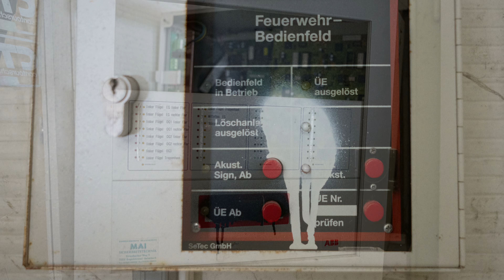Alte Lungenheilanstalt | Was ist hier passiert? | Wanderung #2 zur Charlottenhöhe mit Jacqui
Alte Lungenheilanstalt. Was ist hier passiert seid ich mit Simönchen da war? Wanderung diesmal   mit Jacqui zur Charlottenhöhe.

Jacqui hat mir meinen Geburtstagswunsch erfüllt und ist mit mir zu dieser Wanderung aufgebrochen.
11,3 km und 310 Höhenmeter

Einfach klasse!
Danke Jacqui

Es wäre großartig, ihr würdet meinen Kanal ein bisschen unterstützen. Spendiert mir doch einfach nur einen Kaffee

Vielen Dank im Voraus für die tollen Gespräche und den Austausch.

Equipment:
Nikon D850
Nikon Z6
Kabelloser Fernauslöser

Objektive:
35mm (Filmen auf Z6)
85mm f1.8 Portrait
70-200 f2.8
24-70 f2.8
Filter:
Gobe ND1000 82mm für 24-70
Gimbal:
DJI OM4
mit
Ipone12 Pro Max
Lavalier- Micro Rode am

Drohne:
DJI Mini 2
DJI Air2s

Biltz Nikon SB700
Diffusor für Blitz (universal)
LED Strahler für Fancy Fotos

Alle Infos über mich, meine Kontaktdaten und Angebote sind auf meiner Homepage zu finden: